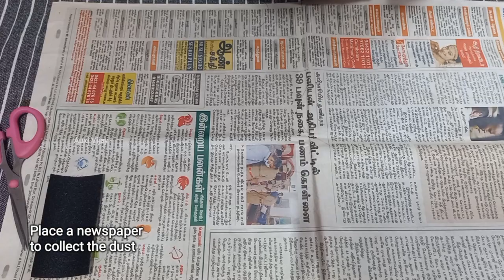Coconut shell bowls- Do it yourself